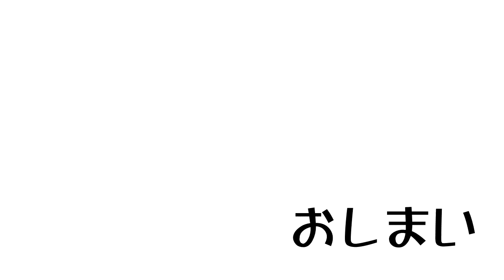📓プラトンのイデア: 理想の分有と想起 純丘先生の１分哲学！ 13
見るだけで賢くなれるブレインサプリ。大阪芸術大学の純丘曜彰教授博士が哲学のキーワードを１分で解説します。ソクラテス、プラトン